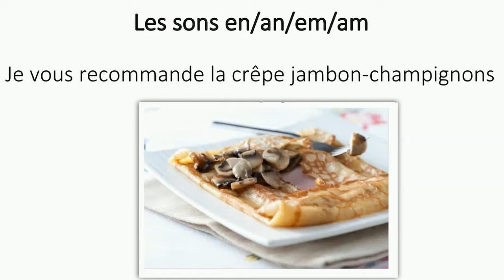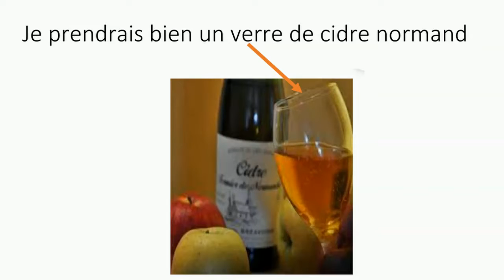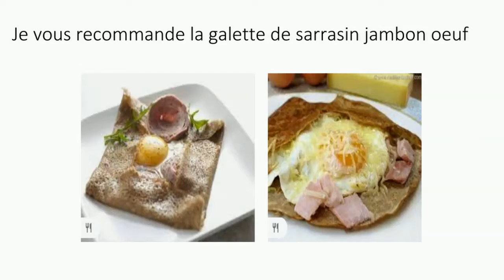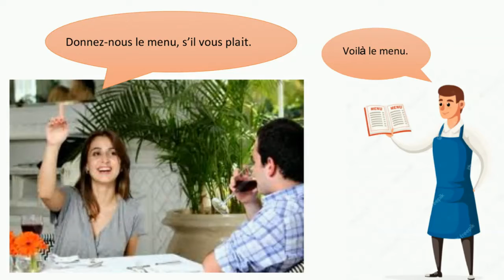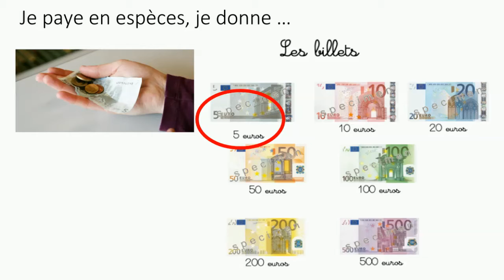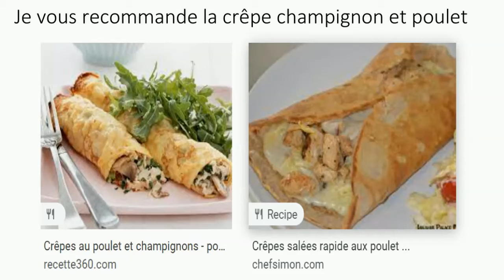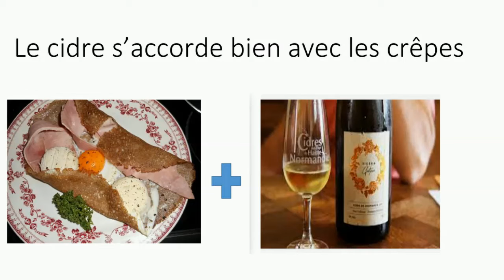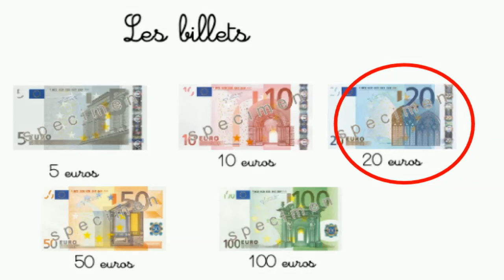Easy French for Foreign Speakers 02 - Eating at the pancake restaurant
After watching this video, you will be able to pronounce French sounds en/em/an/am; order a pancake, a glass of cider, and pay for your meal. You will also have the chance to take a look at the French southern landscapes.